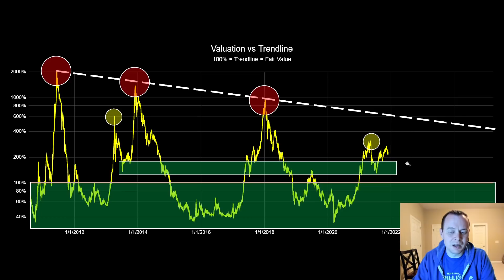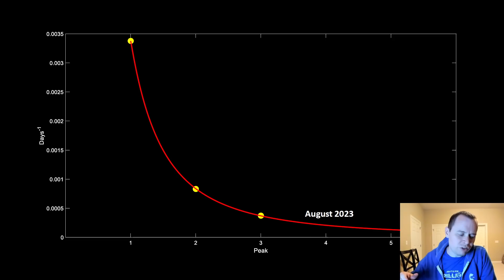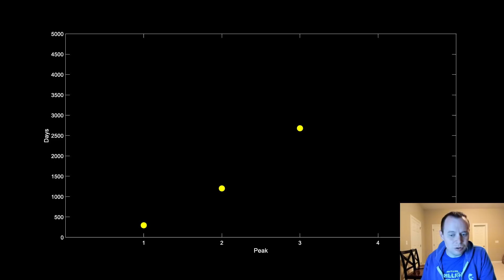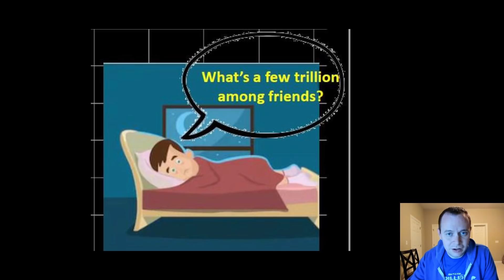Bitcoin: The Beauty Of Mathematics (Part 18)